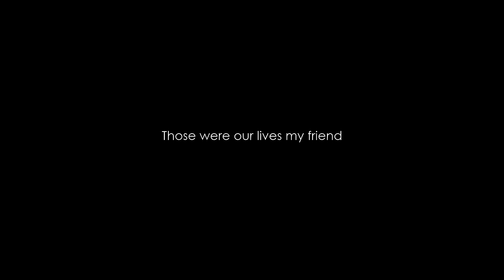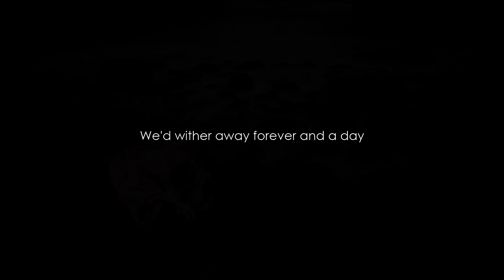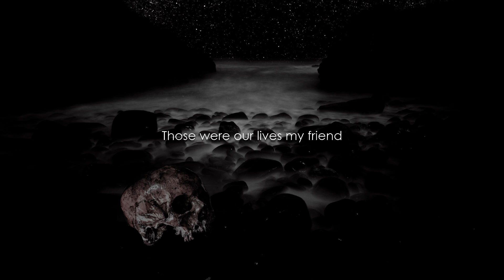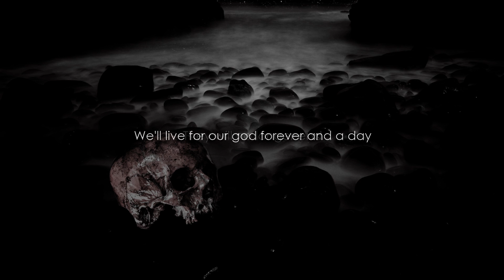Lost Cultists of Dagon (Those Were the Days, Cthulhu Mythos metal cover) - Songs of the CVLT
Get the songs on Bandcamp!
...or from iTunes / Apple Music!
...and in Amazon!
We are also in Spotify now!

Songs of the CVLT: Chapter I comes to a close with traditional cultist nostalgia for all the fallen cults out there. There may be light out there for all the lost cultists, if only to illuminate the vastness of the void. With this song, we close the yellowed tome of forbidden songs for a few months and bid you adieu until Chapter II!

Song based on Raskin's Those Were the Days / Fomin's Дорогой длинною.

Songs of the CVLT brings you the best WH40K, Cthulhu Mythos, and doom cultist cover song parodies that you never knew were missing from your life.

Lyrics:

Once upon a time there was an old god
To whom we used to pray and sacrifice
Insanely we all burnt away our faces
And dreamed of all that great old gods could do
  Those were our lives my friend
  We thought we'd soon them end
  We'd wither away forever and a day
  For Dagon’s sake we’d lie
  We would kill, we would die
  For we were sure that Dagon's on our side
    Iä iä iä iä iä iä

Then the priestess went ahead and perished
The stars no longer wrongly in the sky
If by chance I'd see you’d still be living
I'd have to go and ask the reason why...

Just tonight I stood before our temple
Walls had crumpled down and sigils dull
In the pool I saw a strange reflection
Had our god abandoned us in full?
Inside the ruins I heard familiar chanting
I saw the blood and cried in Dagon's name
Oh the cult had strayed but held together
For in our hearts the dream is still the same
  These are our lives my friend
  They will no longer end
  We'll live for our god forever and a day
  Dagon this world may end
  We'd gladly him forfend
  For we are his and Dagon's on our side